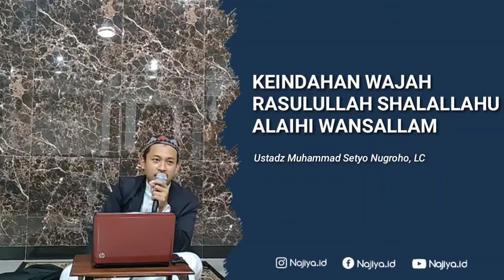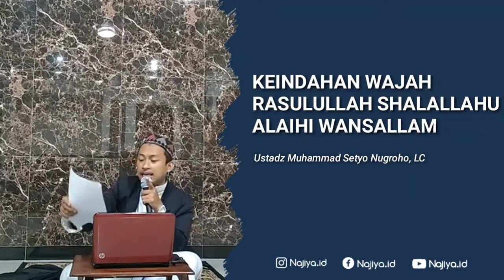Keindahan wajah Rasulullah shalallahu alaihi wa salam 👤Ustadz Muhammad Setyo Nugroho, LC